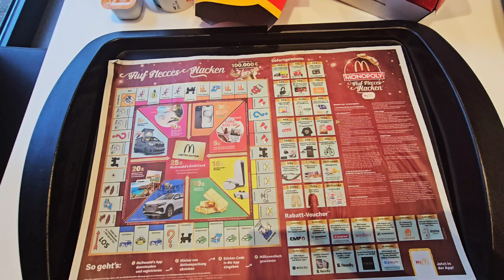MONOPOLY bei McDonald's ist zurück. McDonald's Karlstadt mit Justus König J.K der Abenteurer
Genießen und abräumen!

Jeder Sticker auf den Aktionspackungen enthält drei Gewinnchancen auf satte (Coupon)-Sofortgewinne, Sammelgewinne und Rabatt-Voucher.

McDonalds Karlstadt
Würzburger Str. 1
 97753 Karlstadt

Die McDonald's Corporation ist ein US-amerikanischer Betreiber und Franchisegeber von weltweit vertretenen Schnellrestaurants und der umsatzstärkste Fast-Food-Konzern der Welt.

Gründung: 15. Mai 1940
Umsatz: 23,2 Mrd. US-Dollar (2021)
Rechtsform: Corporation
Sitz: Oak Brook, Illinois, Vereinigte Staaten

YouTube Kanal:
Indiana Jones auf der suche nach neuen Abenteuern

Instergram:
Indiana Jones der Abenteurer

Justus der Abenteurer 13
justusderabenteurer13